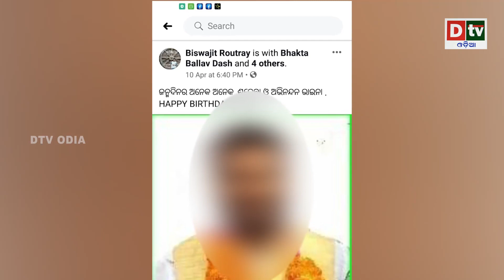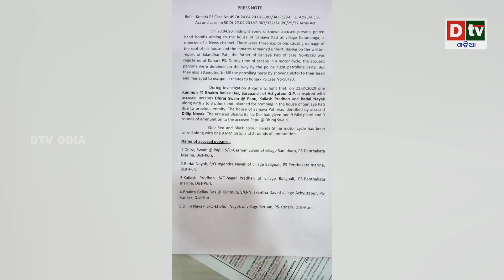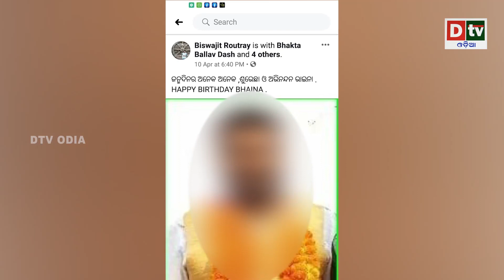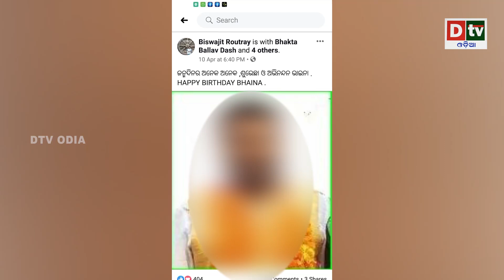ସାମ୍ବାଦିକଙ୍କ ଘର ବୋମା ମାଡ଼ରେ ସରପଞ୍ଚ ଗିରଫ | Odia news live updates